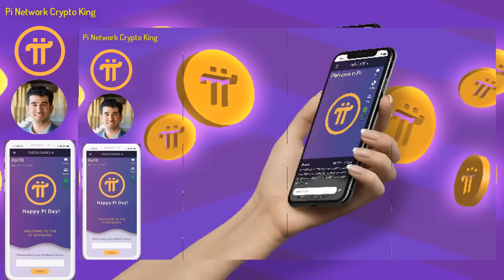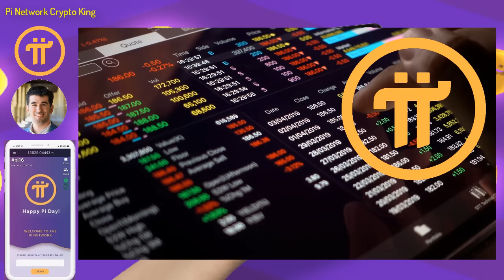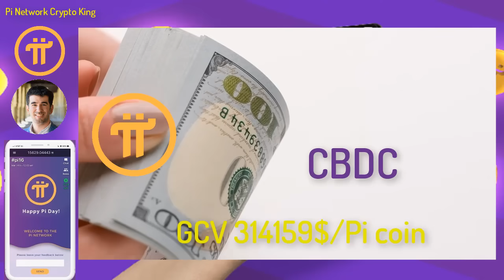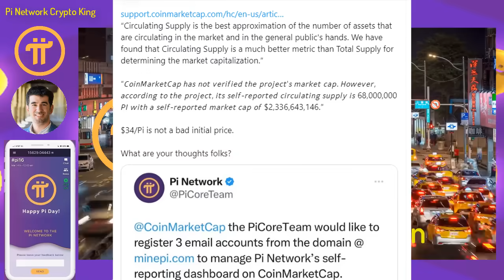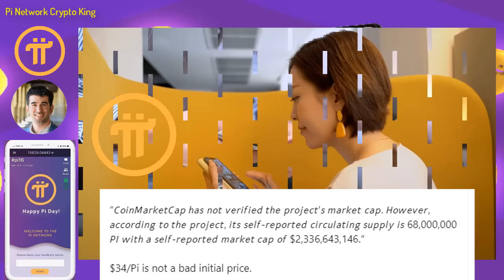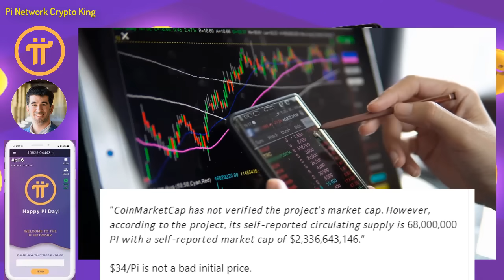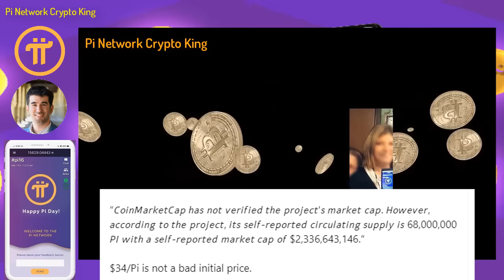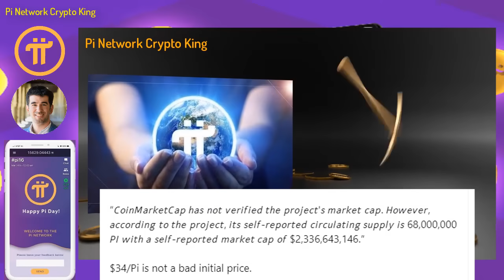Pi Network Sức mạnh của nguồn cung lưu thông trong thế giới Crypto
Khám phá tiềm năng: Mạng Pi và sức mạnh của nguồn cung lưu thông trong thế giới tiền điện tử

1 dự án miễn phí cho người dùng lớn nhất thế giới, chưa có dự án nào và chưa có đồng crypto nào làm được điều này, những người biết đến Pi là một niềm hạnh phúc và may mắn trong cuộc sống này, bời vì lịch sử khó có thể lặp lại và thời gian không đợi chúng ta, Pi là một cơ duyên với những người tiên phong.
Người sáng lập dự án:
1. Vào app Store hoặc CH play gõ " Pi Network"
2. Click vào ứng dụng đã cài, rồi vào " continue with phone number" chọn " Vietnam +84" rồi điền số điện thoại mình vào. Bạn ở quốc gia nào thì điền đầu số quốc gia đó
3. Nhập password cho tài khoản ( tối thiểu 8 ký tự có 1 chữ viết hoa vá 1 số)
4. Nhập họ và tên ( không dấu) vào " first name" và " last name". phần tên tiếng anh nhập không dấu, tất cả in hoa.
5. Mục " Choose usename" các bạn nhập tên tài khoản, nhớ là viết không dấu ( ví dụ : tên riêng VAN A Họ: NGUYEN ).
6. Mục " invitation code" các bạn nhập "huunguyen77" rồi ấn submit
7. Chạy 3 ngày liên tục lập vòng tròn bảo mật
8. Xác minh sđt, facebook
9. Bật tia sét kích hoạt sau mỗi 24h